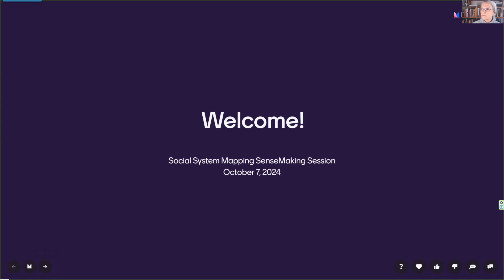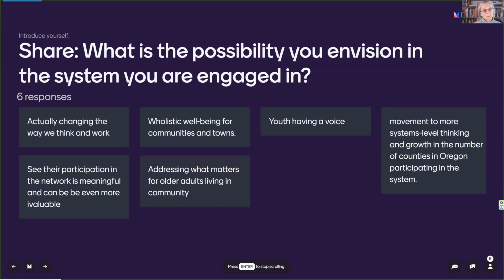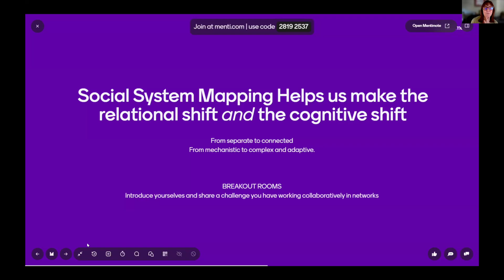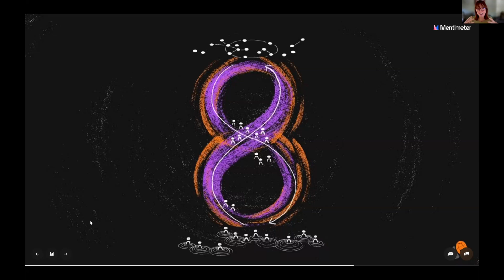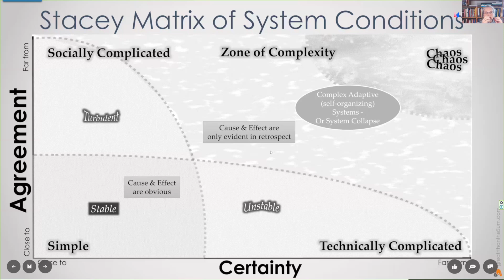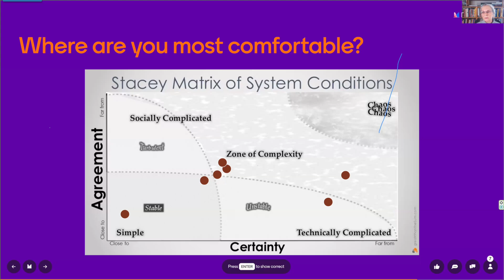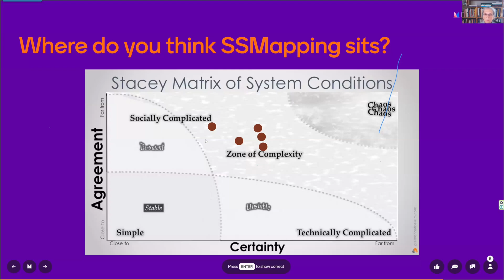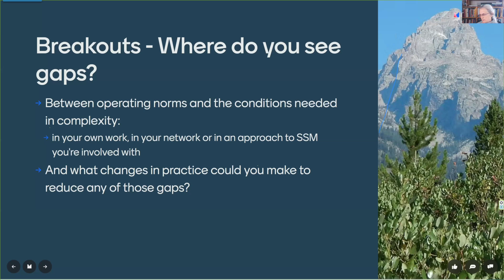Social System Mapping Community of Practice SenseMaking Session | 10/11/2024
Christine walks through The Landscape Diagram and collectively the group thought about and discussed where different aspects of systems can appear on the landscape diagram and what types of efforts are required to move a network, cause, or tool from one space in the landscape diagram to another.